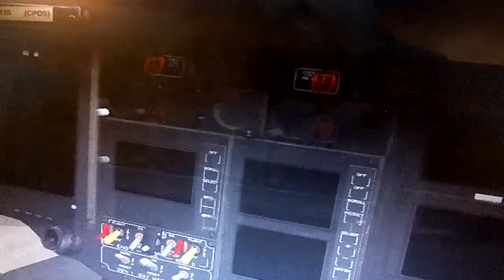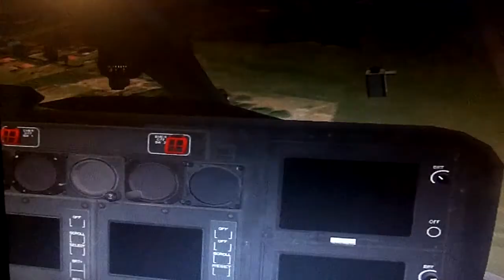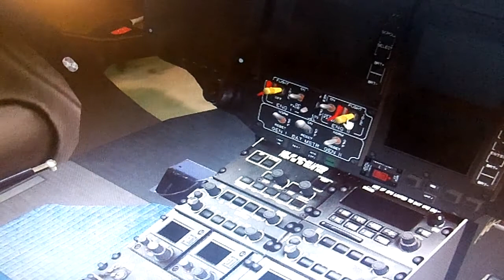FSX:SE Eurocopter EC-135 Wiesbaden AB flight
Here is a short video of me flying an old freeware Eurocopter EC-135 out of and back into Wiesbaden Air Base, Germany, on Microsoft Flight Simulator X: Steam Edition.